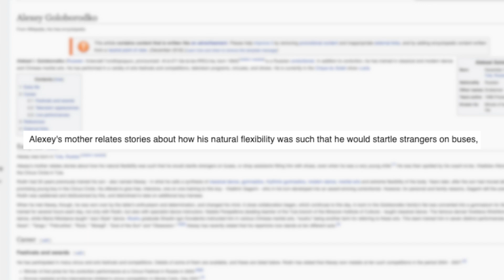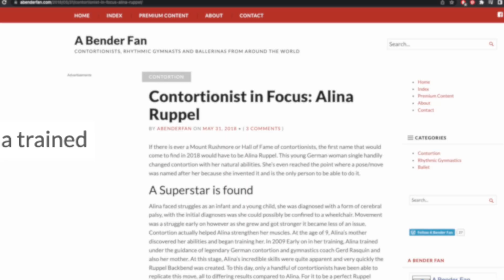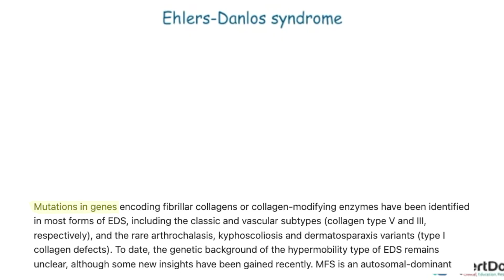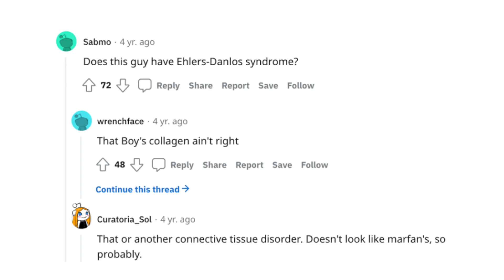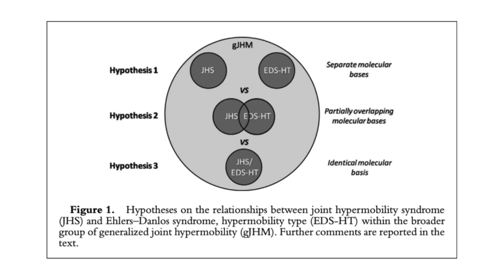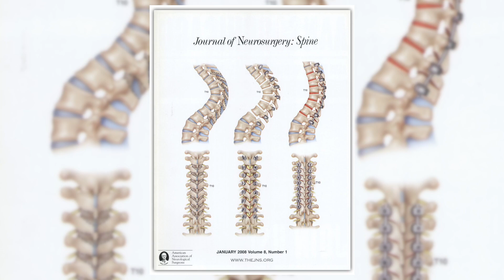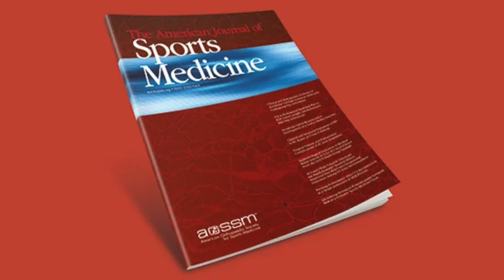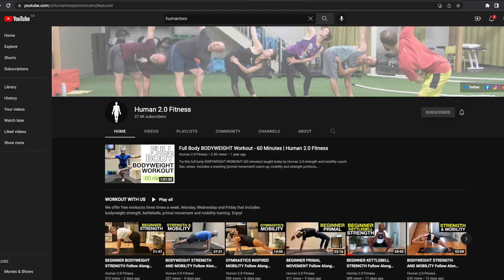Why Some People Are Bendy AF | Surgeon Explains EXTREME CONTORTION and Ehler Danlos Syndrome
In this video orthopedic surgeon Dr Chris Raynor examines why some people are so bending and determines how some extreme contortion movements are possible.